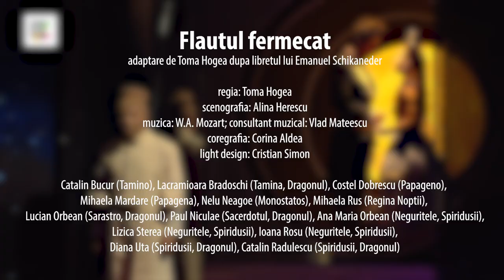FLAUTUL FERMECAT trailer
Flautul fermecat
adaptare de Toma Hogea dupa libretul lui Emanuel Schikaneder
regia: Toma Hogea
scenografia: Alina Herescu
muzica: W.A. Mozart; consultant muzical: Vlad Mateescu
coregrafia: Corina Aldea
light design: Cristian Simon
cu: Catalin Bucur (Tamino), Lacramioara Bradoschi (Tamina, Dragonul), Costel Dobrescu (Papageno), Mihaela Mardare (Papagena), Nelu Neagoe (Monostatos), Mihaela Rus (Regina Noptii), Lucian Orbean (Sarastro, Dragonul), Paul Niculae (Sacerdotul, Dragonul), Ana Maria Orbean (Neguritele, Spiridusii), Lizica Sterea (Neguritele, Spiridusii), Ioana Rosu (Neguritele, Spiridusii), Diana Uta (Spiridusii, Dragonul), Catalin Radulescu (Spiridusii, Dragonul)